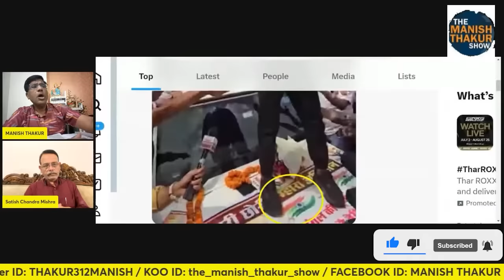सारी पोल खोल दी, विनेश के स्वागत ने! Satishmishra ManishThakur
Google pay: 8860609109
PhonePe: theviewsmedia@okaxis
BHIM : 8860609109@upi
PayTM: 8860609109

BANK: AXIS BANK
NAME: MANISH THAKUR
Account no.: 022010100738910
IFSC : UTIB0000022
Branch: Sec 16, NOIDA, Uttar Pradesh